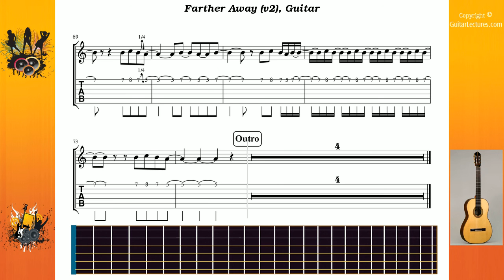Farther Away (v2) - Evanescence - Guitar